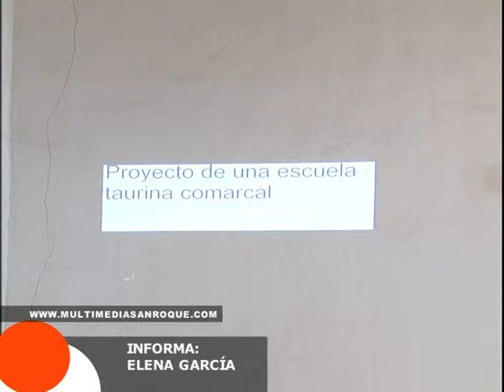INFOR VIERNES 18 ENERO PARTE1